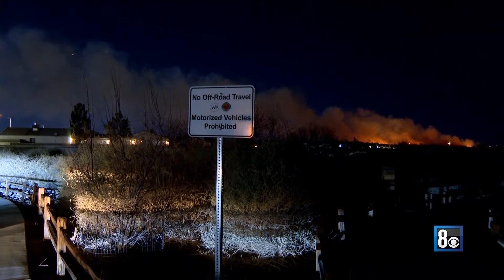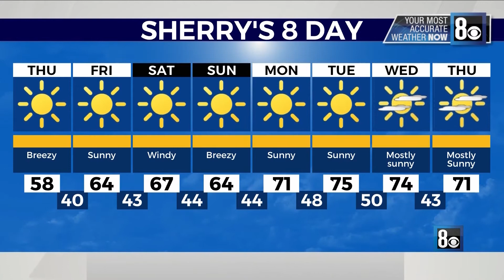BREVE INFORMATIVO ** 02-18-2021**